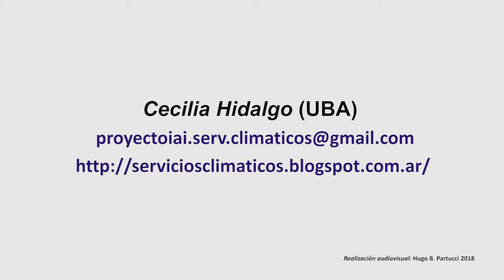3 Prácticas que no funcionaron Cecilia Hidalgo Hugo Partucci 720p